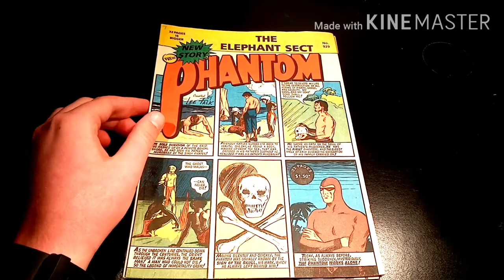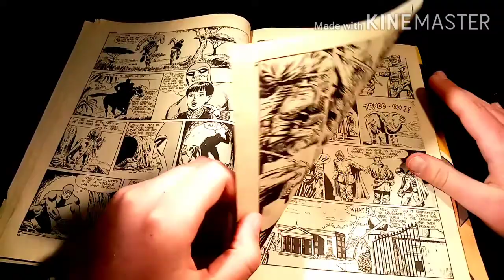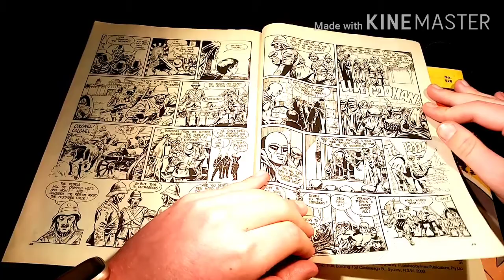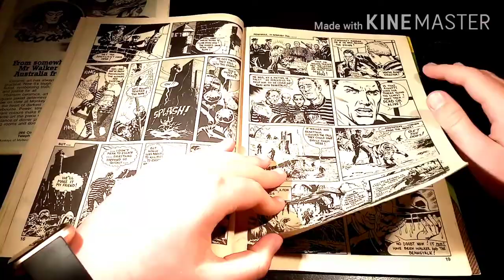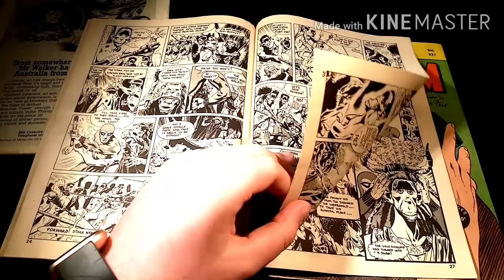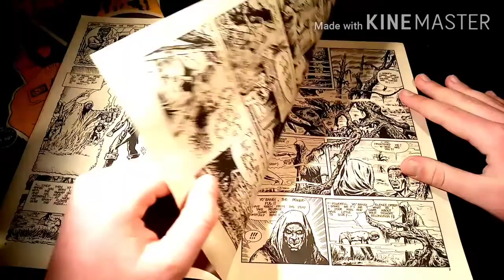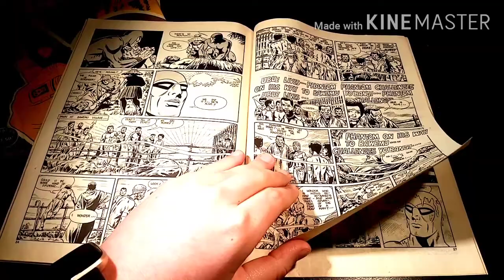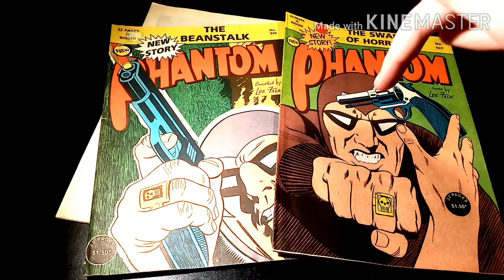PhantomCave: Late 80s The Phantom Comics Galore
PhantomCave Reviews is here with some special old retro Late 80s Phantom comics. Today we are reviewing 3 1989 Phantom comics.

I hope you have a ball with the review and I put a lot of retro energy into the thumbnail!